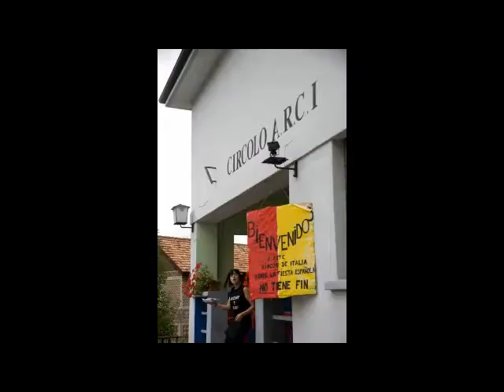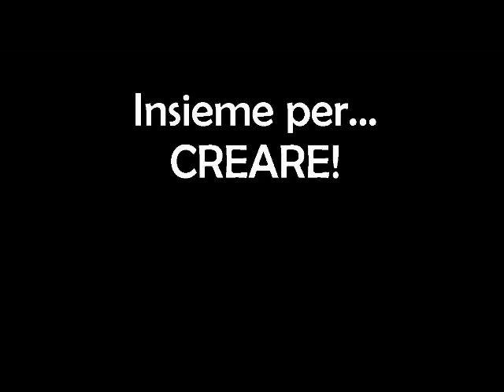Art Jamming 2/8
video realizzato durante lo scambio culturale Italia - Spagna. Pieve Vergonte 2008